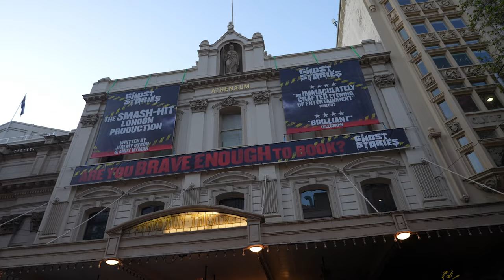Ghost Stories Melbourne - Audience Reactions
Ghost Stories is now playing at the Athenaeum Theatre in Melbourne, until November 5th.
Tickets from $44.95, don't miss out.

Starring:
Steve Rodgers as Professor Phillip Goodman
Jay Laga’aia as Tony Matthews
Darcy Brown as Simon Rifkind
Nick Simpson-Deeks as Mike Priddle
and
Matt Heyward as …?

GHOST STORIES
Are you brave enough to book?
MELBOURNE - NOW PLAYING
ADELAIDE - Opens in December